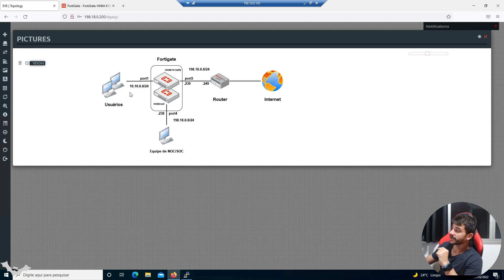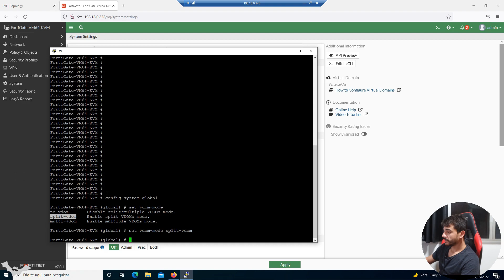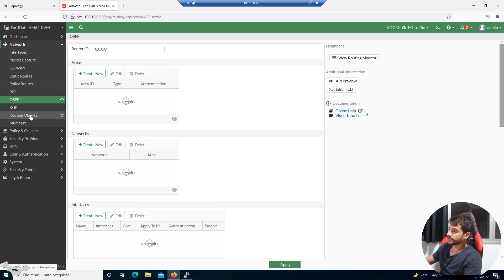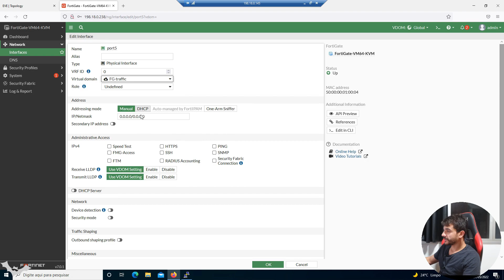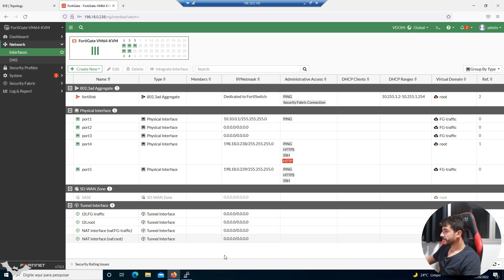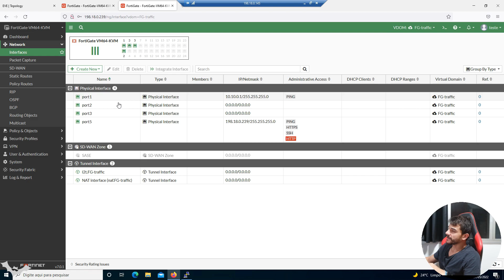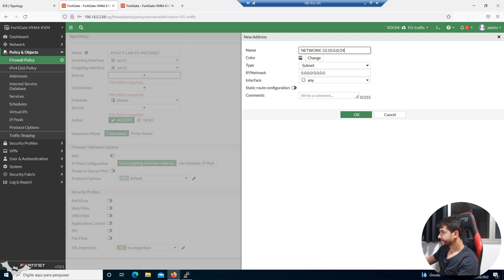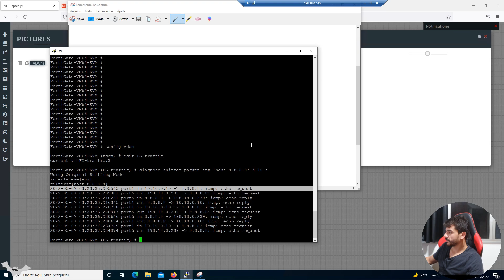FORTIGATE - VIRTUAL DOMAINS (VDOMs)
Fala ai comunidade do 🦇, como vocês estão?

VDOMs divide um FortiGate físico em multiplos dispositivos virtuais.  Isso permite que um único firewall tenha várias instâncias virtuais independentes.

 No vídeo de hoje vou demonstrar como implementar essa feature no seu ambiente.

Índice Do Vídeo:
00:00 Overview VDOM
09:40 Apresentação do laboratório
10:55 Configurações de VDOM
18:36 Testes e verificações